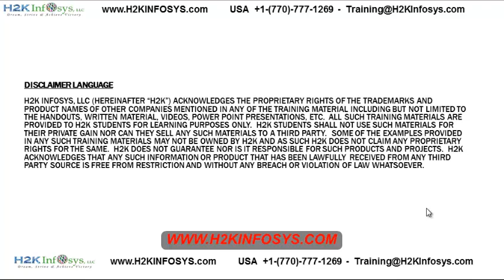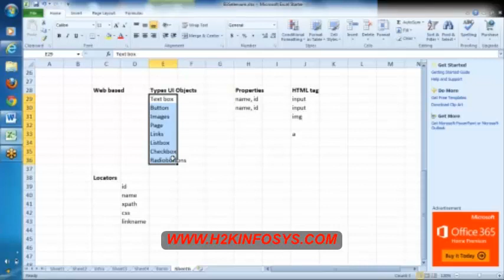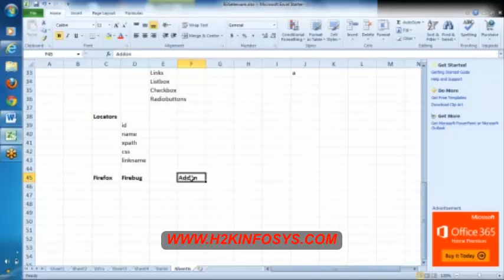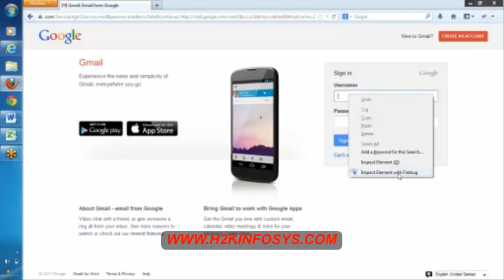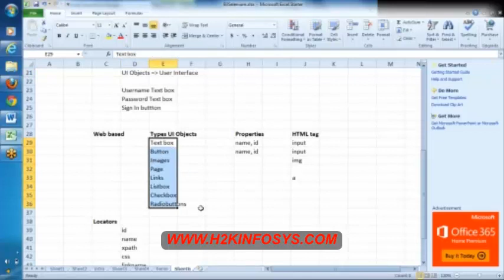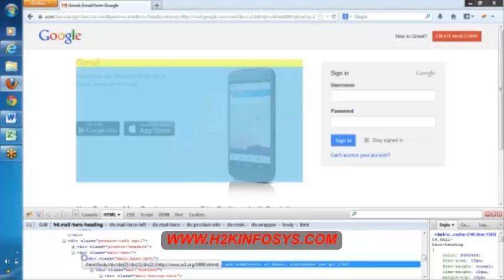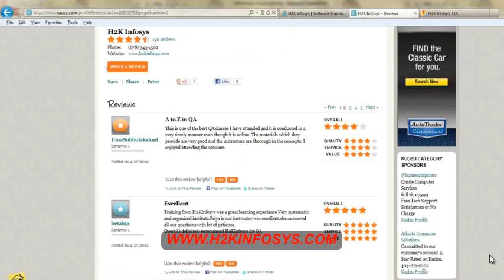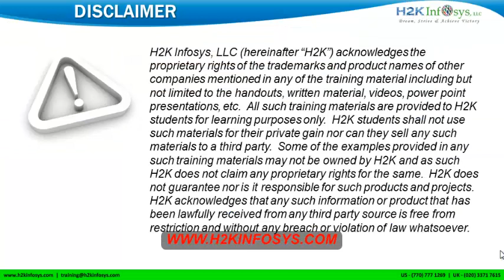Selenium Training With WebDriver Tutorial 2 | Selenium Online Course Tutorial | H2k Infosys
Listeners are basically the ones who have the ability to listen to a particular event. It is defined as an interface that modifies the behavior of the system. Listeners allow customization of reports and logs.

Our extensive 40+ hours of Selenium Online Training Certification Course cover both basic and advanced topics to help you become an expert Selenium Test Automation Engineer.
By joining our Selenium online training, you will be proficient in WebDriver, Selenium IDE, Remote Control, and Grid.